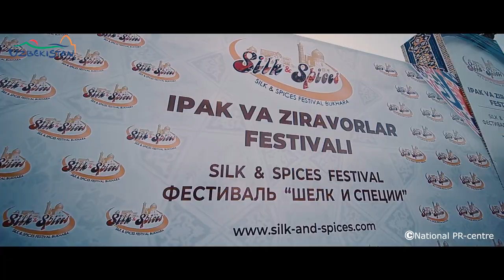IPAK VA ZIRAVORLAR FESTIVALI 2021 TO'LIQ HD ( SILK AND SPICES 2021)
Бухородаги XIX анъанавий  "Ипак ва зираворлар" фестивалининг очилиш маросими